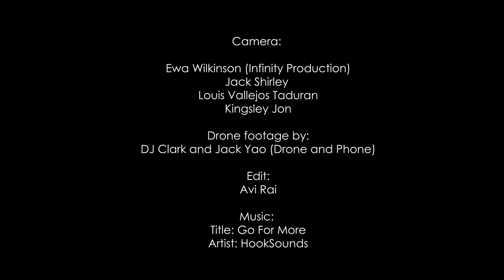Lamma8/ Lamma Fun Day- 2018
Child Welfare Scheme (CWS a Hong Kong registered charity, has organized many successful events to raise money and to bring our community together.  CWS is delighted to announce Lamma8, a charity run on it’s second year.

The 8/14km race will start at Tai Wan To beach and take runners through the famous Lamma Windmill, then onto a trail across the mountain with scenic views of the Southern District of Hong Kong Island. The race has an elevation gain of over 300/600 metres over 8/14km and is a mix of concrete and trail; it is fit for any level, beginners can simply opt to hike and the advanced runners can challenge themselves to a fast time!

The run ends with Lamma Fun Day, the longest running Beach Music Festival raising funds for CWS. Our aim is to make it an inclusive event, combining fitness, fun, creativity and a free outdoor festival to make it a wonderful day for the whole family!

Date: Saturday, 27th October, 2018
Distance: 8km and 14km
Start/ Finish Line: Power Station Beach, Tai Wan To, Lamma Island

Louis Vallejos Taduran
Kingsley Jon

Edit: Avi Rai